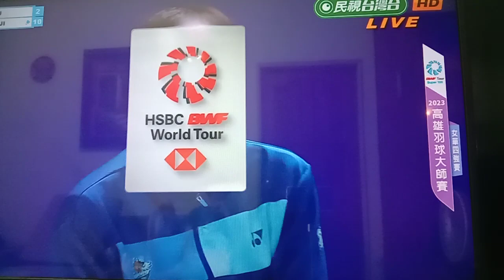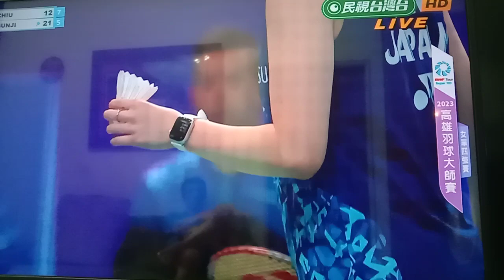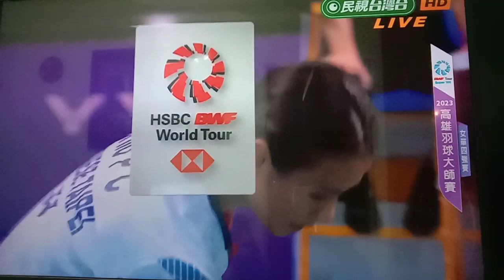世羽巡迴高雄大師賽 - 女單四強戰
@George-fly 老鷹